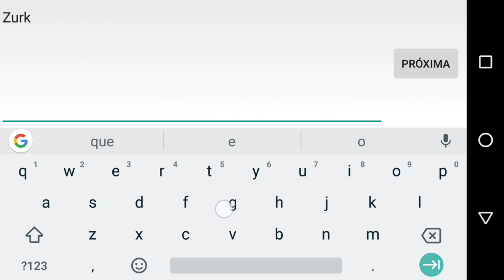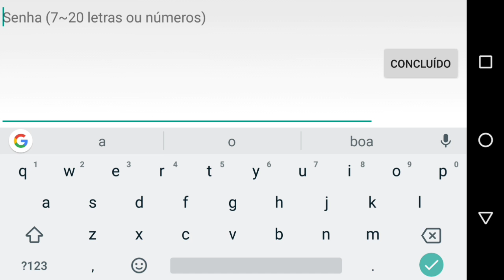POCKET CONTEST ( VIP0): Vamos Começar, Você Vai Decidir o Personagem #00 • FADAS GUIA •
CANAIS PARCEIROS
CANAL DO RANZA